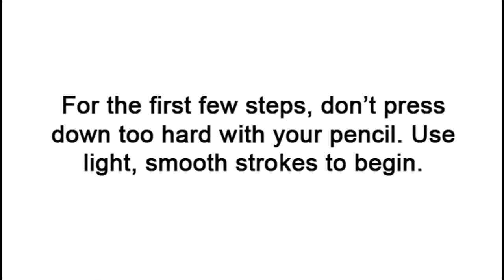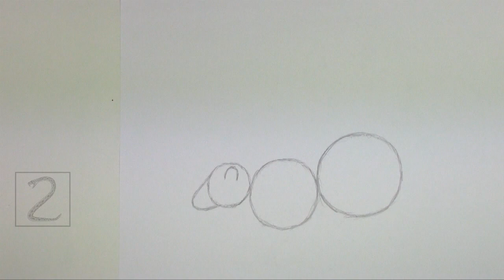How to Draw a Skunk